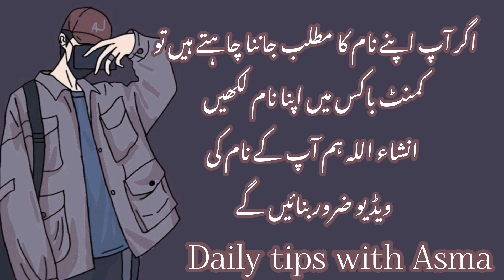Abdul Kabir name meaning in urdu//عبدل کبیر نام کا مطلب کیا ہے//Abdul Kabir//Daily tips with Asma